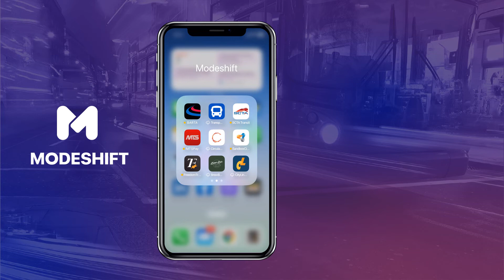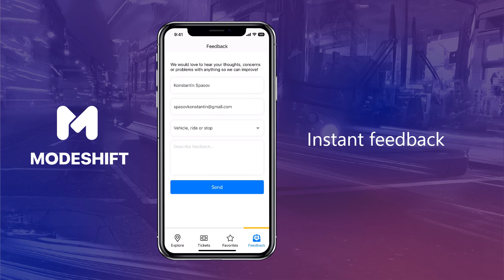See the Modeshift Mobile Ticketing Application in Action!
Traveling across town has never been easier - the only thing riders need is our public transit mobile app and their account. We’ve created a streamlined experience that easily becomes a part of a rider's daily routine. Plan, buy a ticket, validate. A simple and secure process, no fluff to waste their time. Did we mention it’s fully customizable to your agency’s branding?